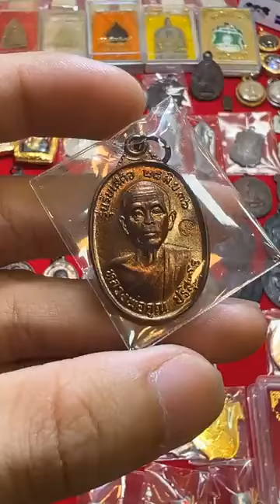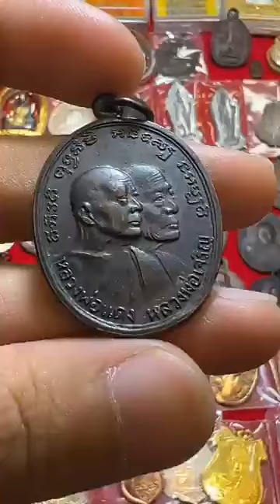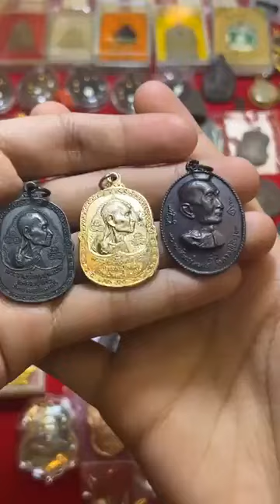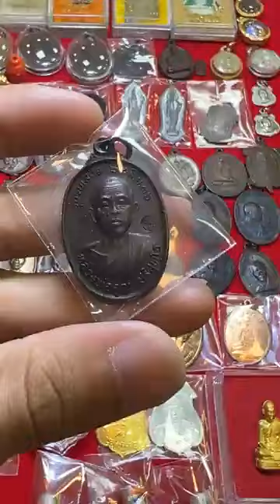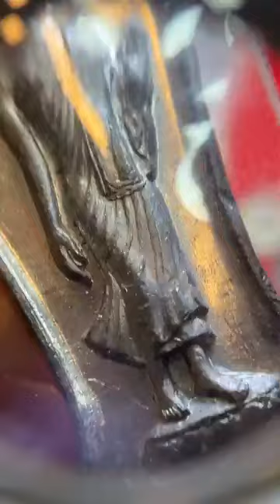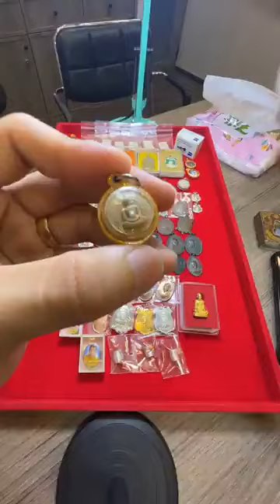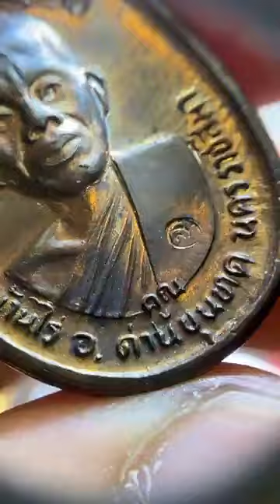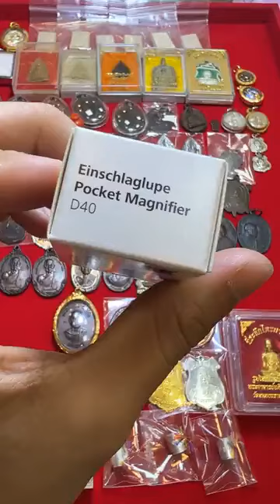อ.รักษ์ ศรีเกตุ เย็นนี้พบกันใน live 17:45 น. แล้วเจอกันครับผม